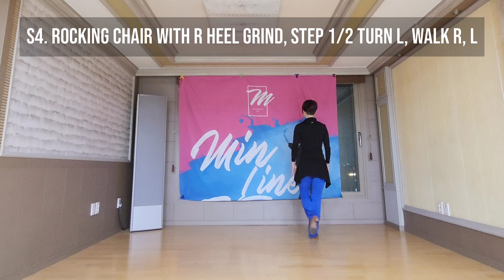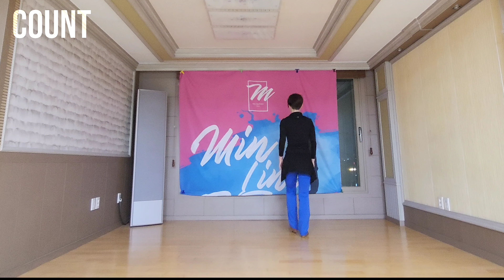Thelma LineDance/Tutorial/Choreo:Darren Bailey/Intermediate Level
Thelma
Choreographed by Darren Bailey (UK) - November 2022
Count:68.    Wall:2
Level:Intermediate
🔴 강습및 자격증반 문의 ☎️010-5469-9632 🔴

🔶️ 대표 민정희 /
(사)한국라인댄스협회 성북지회장,
명지대학교외래교수
🔸️성신여대역
월) 중고급,강사 동호회 -오전 10:00 ~ 12:00
화) 작품반 오전11:00~오후 1:00
수) 중급반 -  오전 11:00 ~ 오후 1:00
돈암동 하람꾼 연습실 서울 성북구 보문로40길 5  지층
🔸️홍대입구역
토) 중고급,강사 동호회 오전 10:00 ~ 12:00
🔸️롯데백화점 강남점 매주 금요일 오후 4:00~5:30

🔷️부대표 이래정 /RaeJLee
(사)한국라인댄스협회 성북지회 교육위원
      민라인댄스 부대표
*🏫마포청소년문화의집(상암7단지)
초급) 월.수 오후2:30 ~ 3:20
중급) 월.수 오후3:30 ~ 4:50
*🏫송파여성문화회관(석촌역3번출구)
초.중급) 금 오후3:00 ~ 4:20
*마포M. 화요 동호회(홍대역 1번출구)
중고급)매주 화 오후2:00 ~ 4:00
*강서M. 목요 동호회(등촌역 6번출구)
중고급)매주 목 오전 11:00 ~ 오후 1:00
ㄷ
(사)한국라인댄스협회 성북지회교육위원
※방학동 동호회수업 매주 목요일 오후 6:30~8:00 (초,중급반)
※서울숲힐스테이트GX 부부라인댄스
매주 화요일 오후7:30~9:00
※마포프레스티지자이 매주 수,금
오후 2:00~3:00(초,중급반)

민 라인 아카데미 AY 라인댄스 동호회
화) 13:30~15:30 (초,중급반)
화요영상반  (화요 초,중급반 수업이후 30분 추가 촬영)
목)  13:30~15:00 (중급반)
목요영상반 // (목요 중급반 수업이후 30분 추가 촬영)
3호선 연신내역 댄스플러스
서울 은평구 연서로27길 12

※신세계아카데미 하남점 매주 화요일
오전 11:10~12:10 (초급반)
오전 12:20~1:20(중급반)
※홈플러스 하남점 격주 수요일
오전 11:00~오후1:00(초,중급반)
※롯데백화점 건대스타시티점 매주 월요일
오후 7:00~8:00 (초급반)

* 목5동 주민센터---화.목  8:50 ~ 9:50 (초중급)
* 광명새마을금고본점--- 화.목14:00~15:30(초중급)
* 반포 래미안퍼스티지GX
수.금 13:15~14:30(초중급)
* 서울숲 갤러리아포레아파트GX --화.목 16:40~17:40
* 신정 동일하이빌아파트GX
화.목 11:00~12:30(오전반)
수.금 20:00~21:30(저녁반)

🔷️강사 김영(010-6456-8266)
※파주 영댄스
화.목) 오전 9:30~10:20 (시작반)
화.목) 오전 10:30~11:50 (초,중급반)
화,목) 오후 2:00~4:00 (중,상급반)
※고양 창릉행정복지센터
월) 오전 9시~9시50분(초급),10시~10시50분 (초급)
수)오후1시~1시50분(중급), 2시~2시50분 (중급)
※파주시노인복지회관 운정분관 월)오후3시~3시50분
※연천군통일평생교육원(지적장애인) 금)오후3시~5시